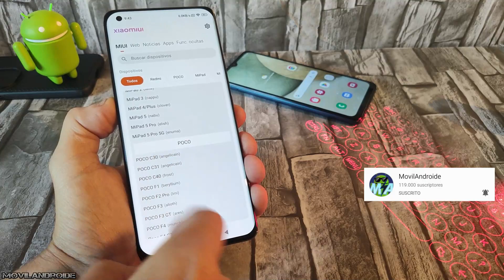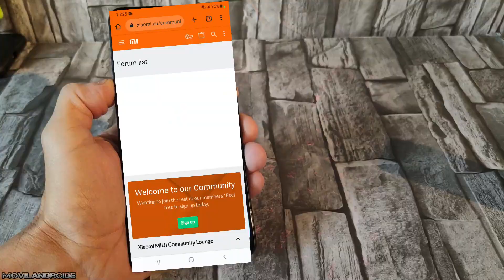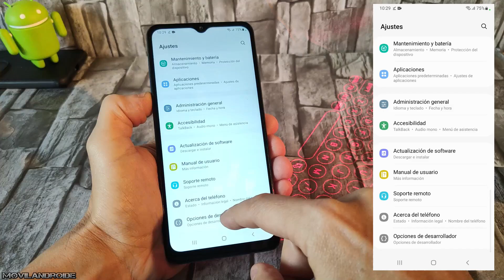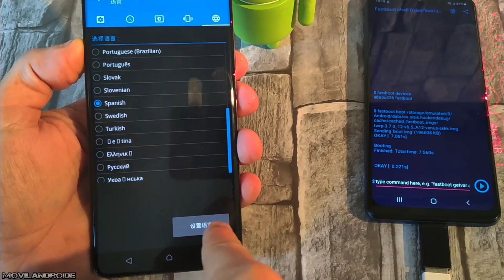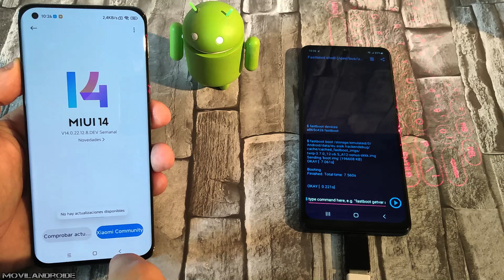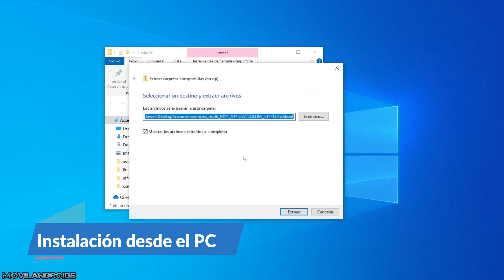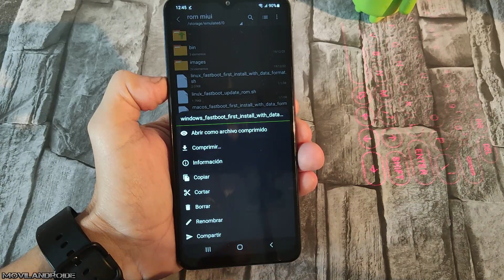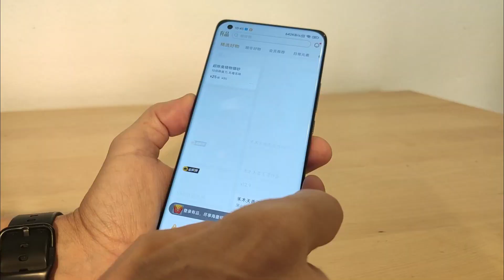Te muestro como Instalar DOS Versiones de MIUI 14 SIN usar PC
Como instalar MIUI 14 antes que llegue la actualización a tu dispositivo. En este vídeo instalo dos versiones de MIUI 14 la versión oficial y una versión no oficial de xiaomi, además explico como hacerlo con un PC o sin PC.

Entrada 00:00
Lista de dispositivos compatibles con MIUI 14 00:21
Descargar versiones de MIUI 14 00:42
Requisitos necesarios 01:26
Elige el recovery TWRP 01:40
Prepara tu teléfono para introducir comandos MSDOS  02:57
Instalación MIUI 14 oficial 03:35
Instalación ROM fastboot xiaomi.eu 06:45
Comparativa MIUI 14 08:48

Adaptador OTG